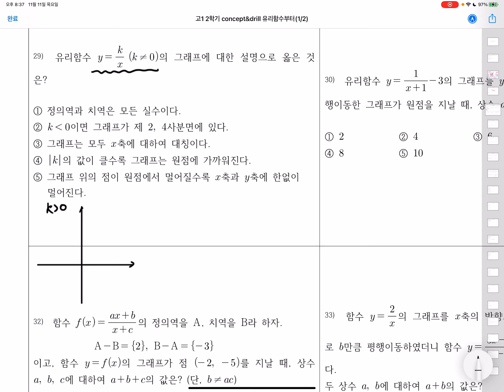고1수학 - 개념 유리함수의 그래프